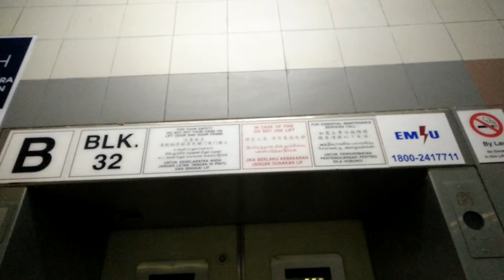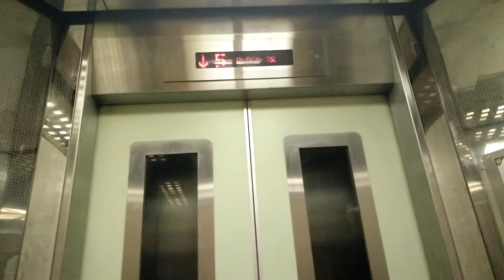Block 32 Jalan Bahagia Residential HDB - Goldstar elevator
5 November 2016 | Urgh. It was too late when i came to this place. The IFE elevator had been built already, and hence the EM/Hitachi elevator beside the Goldstar got scrapped and replaced with a big wall.

Technical Specifications:
Manufacturer: Goldstar
Time built: Mid-1990s
Capacity: 10persons/680kg
Floors served: 1, 3 to 9
History: Installed/replaced as part of MUP/IUP, previously Hitachi